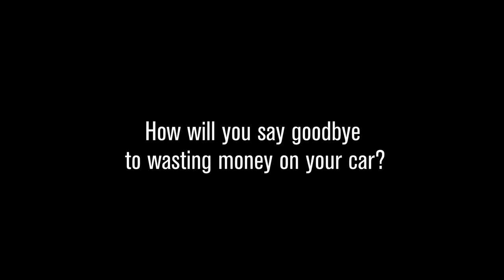Austin Energy - StEVie Knows The Science of Savings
StEVie the EV-Loving T-Rex knows that with an electric vehicle, you can say goodbye to wasting time and money on your car. No more oil changes, no more spark plugs and no more belts! Drive electric. Save with Austin Energy.